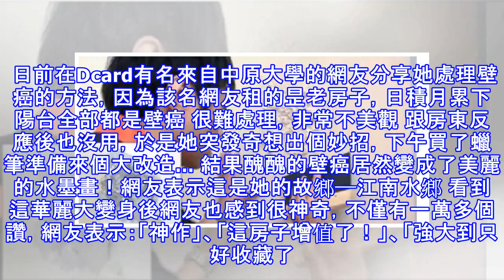一大片壁癌怎麼也弄不完，結果她只靠「一支蠟筆」就永久解決這困擾了！